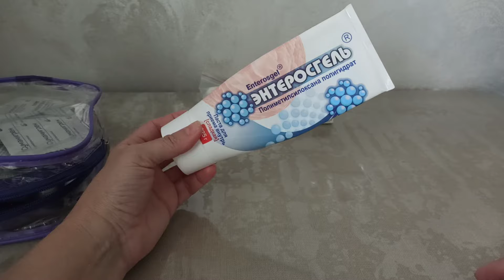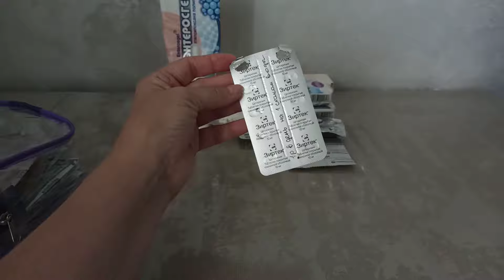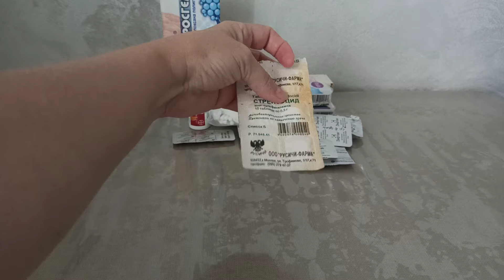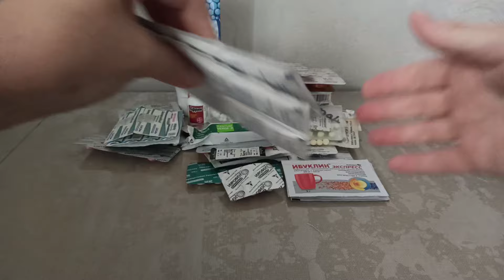Аптечка в отпуск на море.